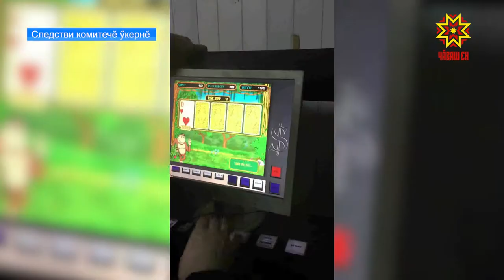Следстви комитечĕ ӳкернĕ